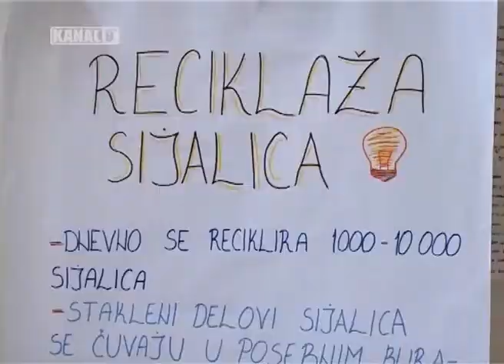TV KANAL 9, NOVI SAD, Ne bacaj recikliraj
SVETSKI DAN PLANETE INSPIRISAO JE MNOGE DA POKRENU RAZLIČITE AKCIJE. TAKO JE I U GIMNAZIJI "SVETOZAR MARKOVIĆ", KOJA ORGANIZUJE CELONEDELJNU EDUKATIVNU PREVENTIVNU EKOLOŠKU AKCIJU.